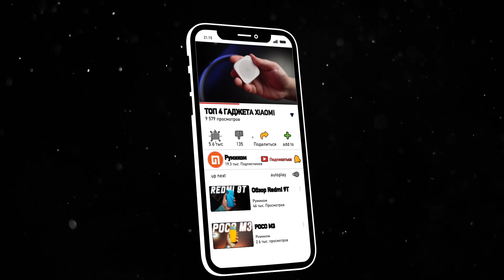4 КРУТЫХ ГАДЖЕТА XIAOMI о которых ВЫ МОГЛИ НЕ ЗНАТЬ!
В этом видео я собрал одни из лучших гаджетов XIAOMI встречайте 4 КРУТЫХ гаджета XIAOMI о которых ВЫ МОГЛИ НЕ ЗНАТЬ!